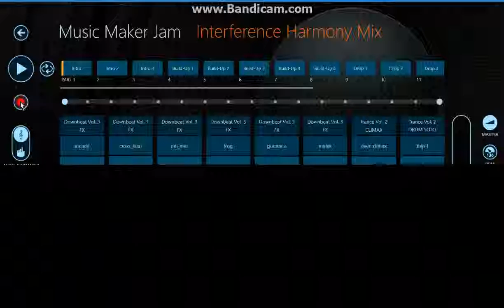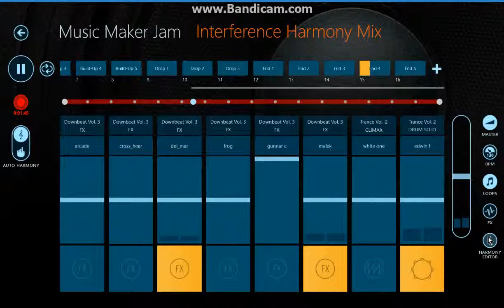(Music Maker Jam) [Downbeat, Trance, FX] Interference Short Harmony Mix (Sound Design Experiment)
A track from 2017, before my EP, I wanted to upload these since I had the time and won't upload my major uploads until later.